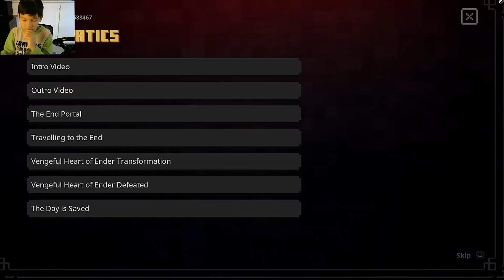Minecraft Dungeons PC - Heart of Ender (Chipmunk Voice Version) for Kids & Family Together Play Time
Minecraft Dungeons on PC- battling all the way to the end, Alone!